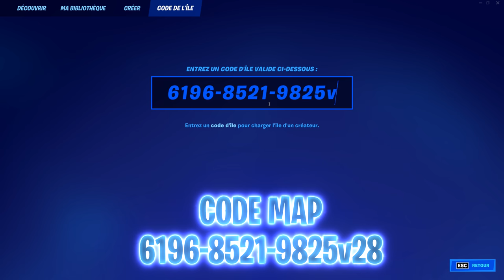ÊTRE NIVEAU 900 RAPIDEMENT sur FORTNITE ! (GLITCH XP CHAPITRE 3)